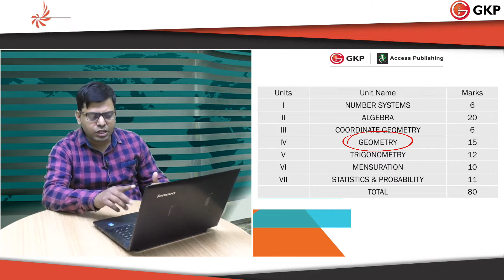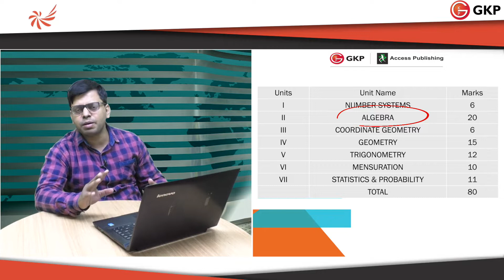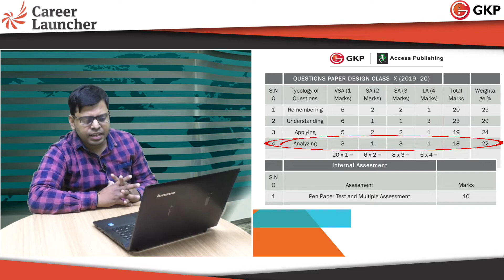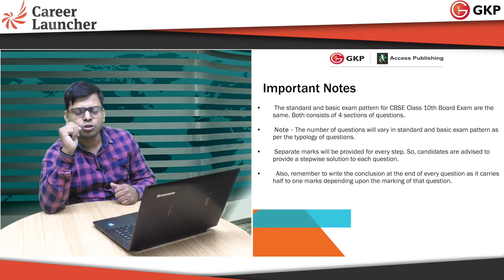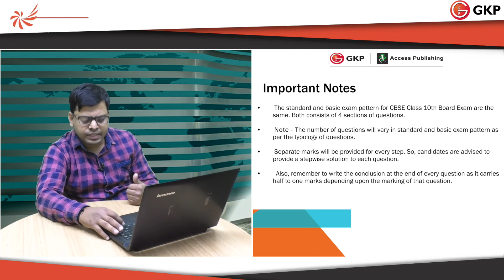CBSE X Board (Maths) Change In Pattern Discussion|| Best Books To Prepare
Hi Guys, Today in this video we are going to discuss the pattern change made in the CBSE 2020 Xth exam paper of Mathematics. This is a series and the discussion for other subjects will be out soon. We request you to watch the whole video as there are some really nice suggested books that will help you prepare for your boards.
Buy
CBSE Class X 2020 - Chapter and Topic-wise Solved Papers 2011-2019
CBSE 2020 : Class X - 10 Sample papers